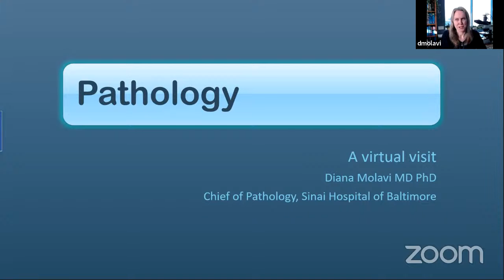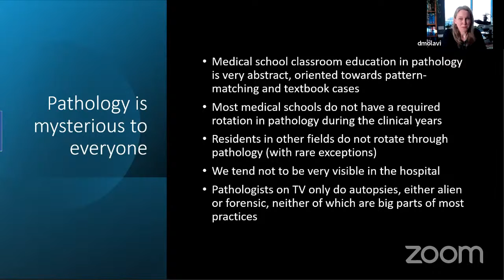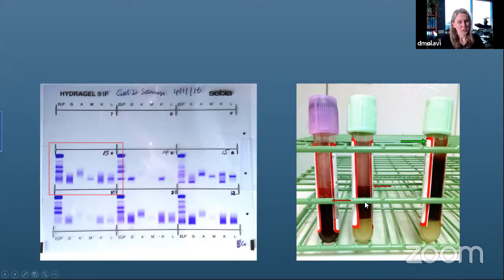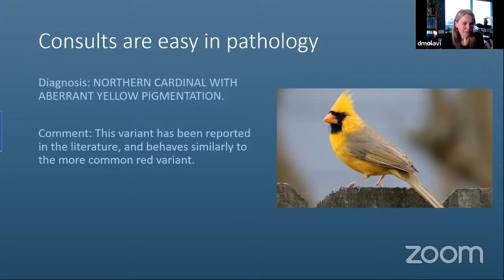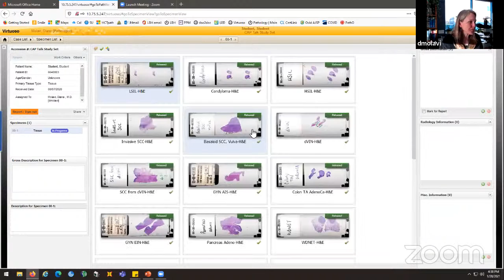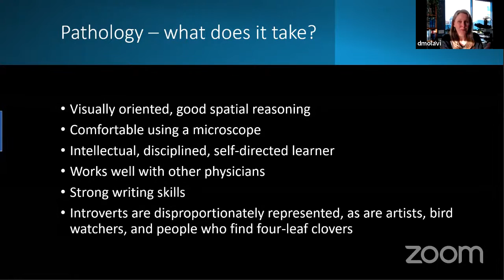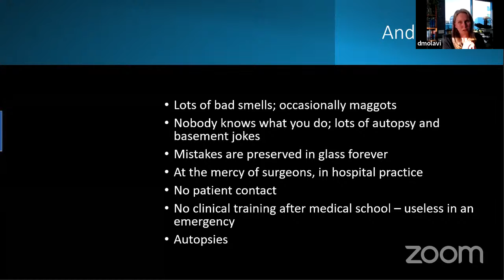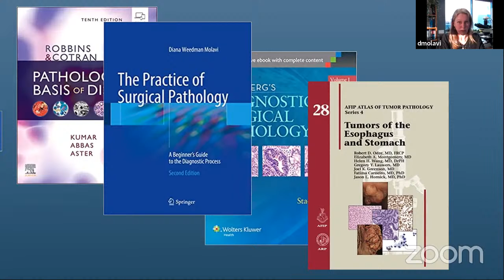Shellcast Shadowing session- Dr.Molavi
Join our email list and stay up to date!